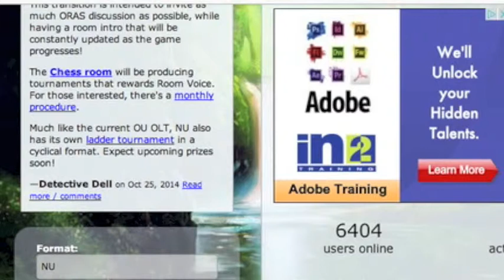showdown shenanigans episode 2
welcome to another episode of showdown shenanigans. enjoy.
so far: WINS: 1     LOSSES:0